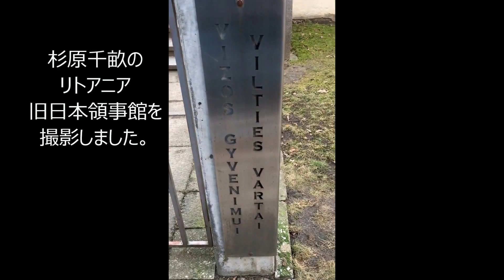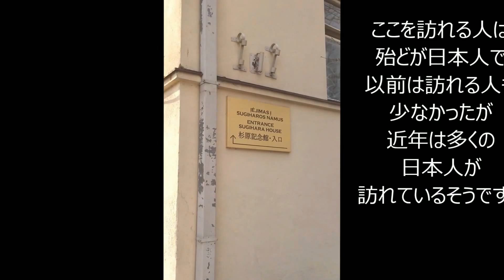杉原千畝の旧日本領事館、希望の門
杉原千畝のリトアニア旧日本領事館を撮影しました。

杉原千畝は大量のビザを発給して6,000人あまりの
避難民を救ったことで知られています。

旧日本領事館の表玄関と思います。
そこに希望の門と書かれている門が有りました。
当時は希望の門と書かれている場所に
鉄柵がありその鉄柵越しに避難民の人達に
「ビザを発行する」
と杉原千畝が告げたようです。

ここを訪れる人は殆ど日本人で訪れる人も
少なかったが近年は多くの日本人が訪れて
いるそうです。